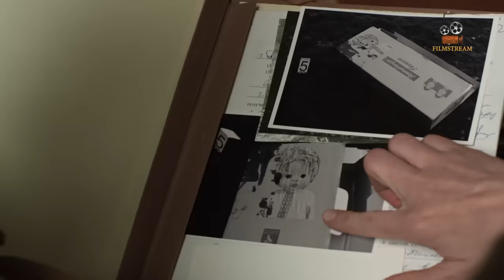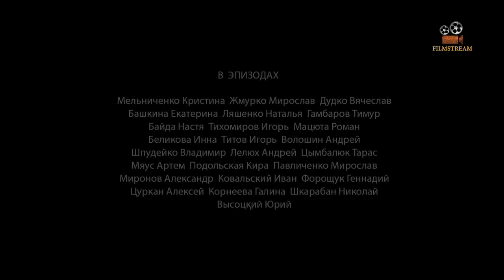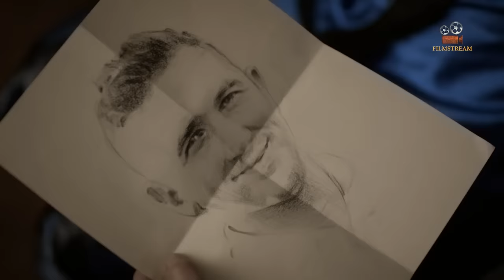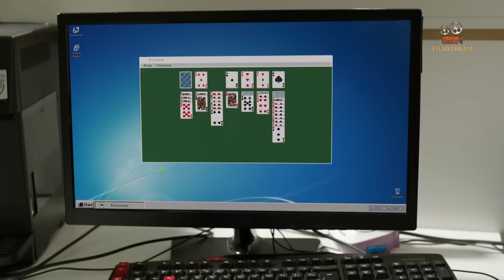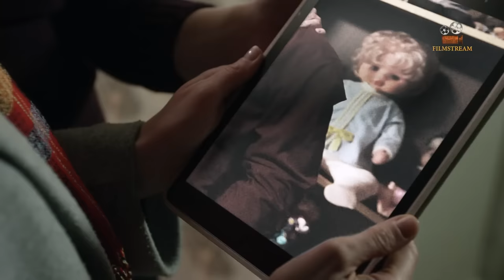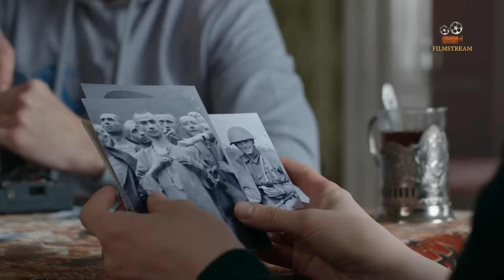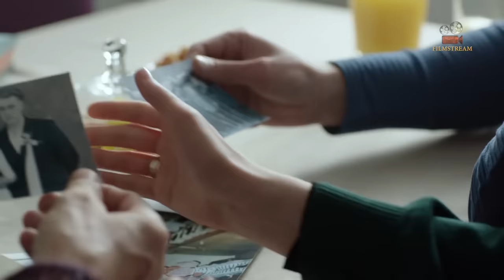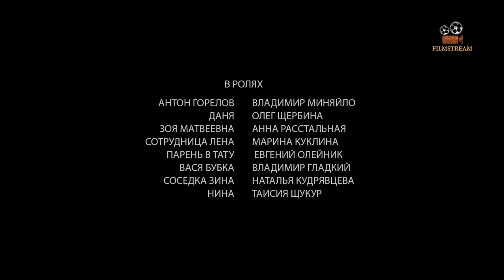НОВЫЙ ФИЛЬМ ПОРАЗИЛ ИНТЕРНЕТ! НА РЕАЛЬНЫХ СОБЫТИЯХ! "Одна на Двоих" РУССКИЕ МЕЛОДРАМЫ 2022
Мелодрама 2022 "Одна на Двоих" Все серии подряд, российские мелодрамы 2022, сериалы hd.

С ранних лет Оля и Петя были неразлучны: вместе пережили смерть родителей, вместе росли в детском доме… Повзрослев и осознав, что их судьба «Одна на двоих», ребята решили пожениться и уже начали планировать свадьбу, когда на горизонте появился Илья. Сын влиятельного бизнесмена, он сумел устранить соперника и благополучно женился на Оле. Вот только покорить сердце любимой ему так и не удалось, ведь оно всегда принадлежало другому.